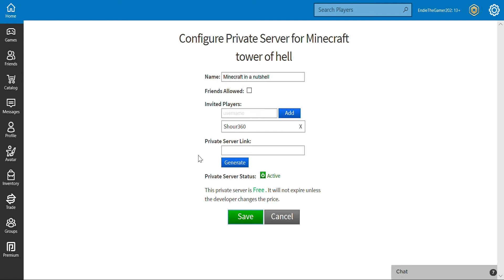Minecraft Tower of Hell be like: